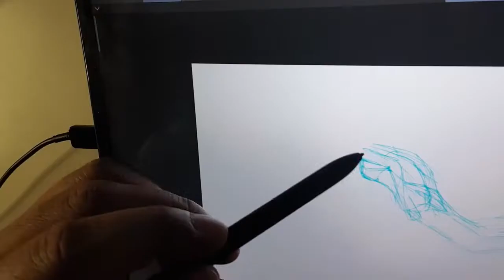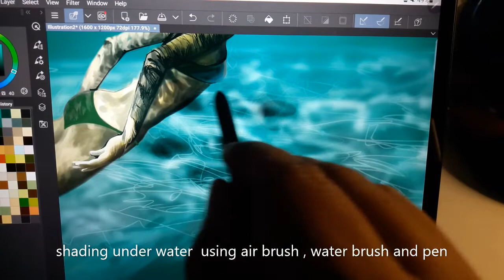dive into the open sea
pedworkz # 8 " taking care of our rivers and canals is like taking care of the sea and ocean and each and every one will have a good dive into the open sea and mother nature will not devastate our land and cities.